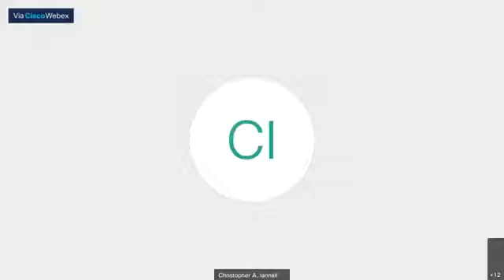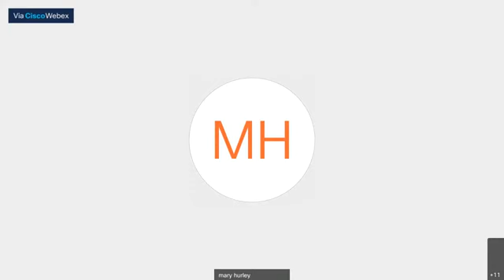Atty Kristen Buxton for the Associate Justice of the Superior Court Hearing wed Jan 27 2021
Atty  Kristen Buxton for the Associate Justice of the Superior Court  Hearing wed Jan  27 2021 Councilor Duff chaired
Paul DePalo, Terrence Kennedy, Marilyn Devaney physical attendance, held in hall of flags. Witness physically present and nominee physically present. Eileen Duff, Christopher Iannella, Joe Ferreira, Mary Hurley virtual